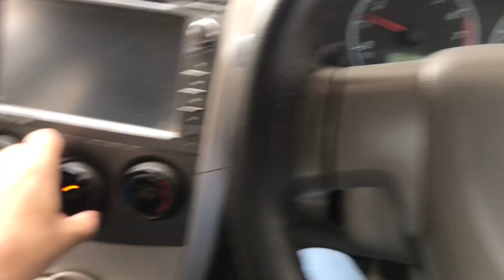Pakao JOKER MOVIE| Joker Movie Review| Episode 10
Joker Movie Aur Karachi Walay | Joker Movie Review |